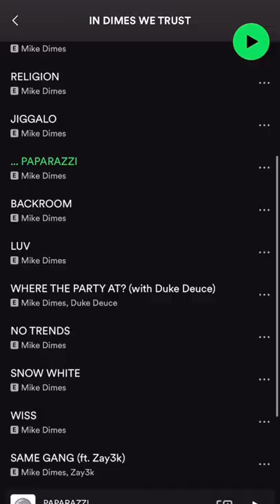Mike Dimes, In Dimes We Trust, New Album Is On Another Level! He Is Next Up!🔥